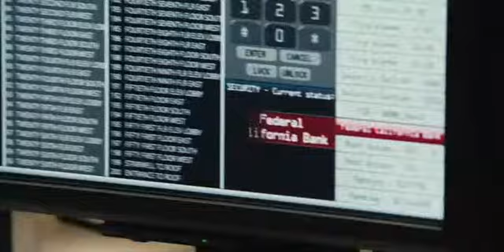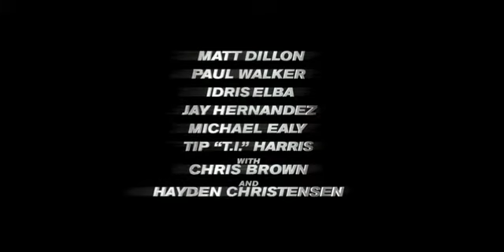Takers Trailer Release: February 19, 2010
Centers on a notorious group of criminals who continue to baffle police by pulling off perfectly executed bank robberies. They are in and out like clockwork, leaving no evidence behind and laying low in between heists. But when they attempt to pull off one last job with more money at stake than ever before, the crew may find their plans interrupted by a hardened detective (Matt Dillon) who is hell-bent on solving the case.